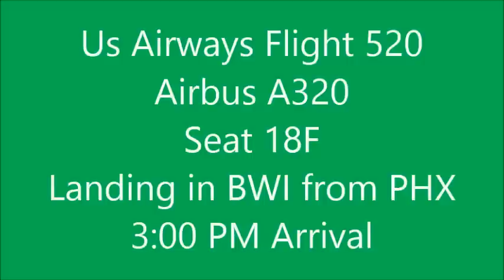Time Lapse - Us Airways A320 Landing in BWI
My return flight home! Back to plane spotting at Dulles after this video! ENJOY!!!

Video speed is 8x.

Recorded April 23rd 2014